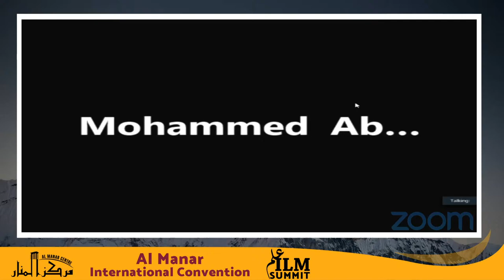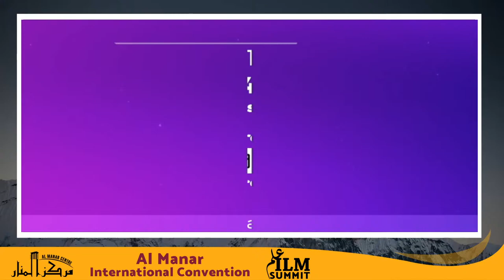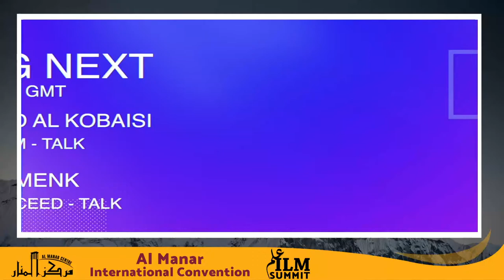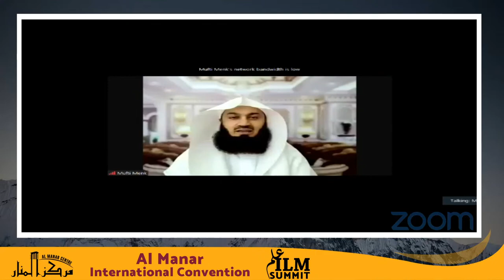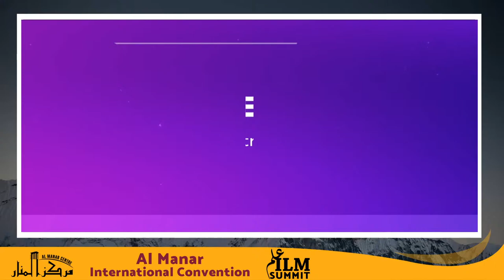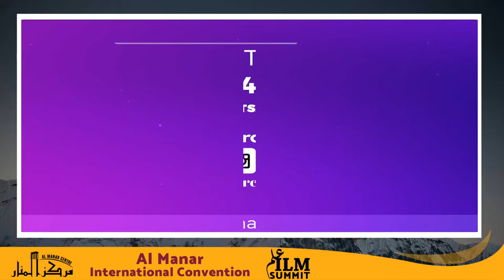ILM Summit | Day 1 | Mufti Menk & Dr. Mohammed Al Kobaisi | Al Manar Dubai Convention 2020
Al Manar Islamic Centre Presents

A Double Weekend Online Program

On 21st, 22nd 23rd & 27th 28th & 29 August 2020.

Conference features --
1. Online Live Lectures
2. Online Live Courses
3. E- Exhibition
4. Online Competitions
5. Online Counseling
Objectives
1. It is an obligation for people to seek Knowledge so this Summit aims to enable people to achieve
that obligation.
2. It will develop and Increases our love for seeking Knowledge
3. It will explore and build an understanding of the key areas of Islamic Knowledge.
4. It will inspire and revive our Faith
5. Summit aims to empower Brothers/Sisters and will be a source of optimism in their life and open the doors of learning In Sha Allah
Watch Lectures with Question & Answer Sessions by World Renowned Speakers

Al Manar International Convention Dubai - UAE